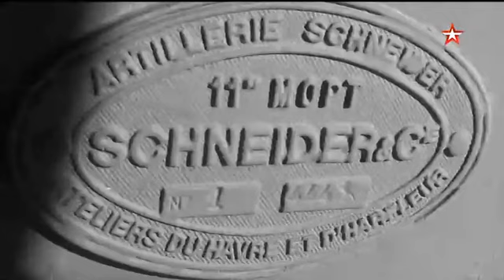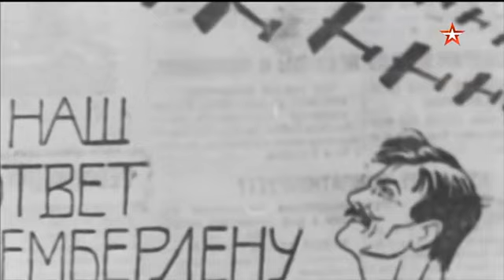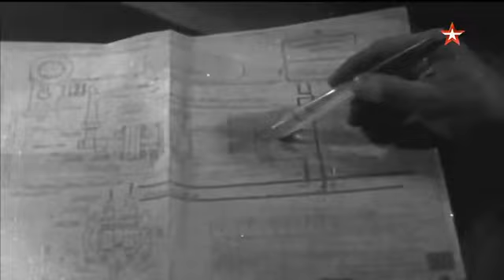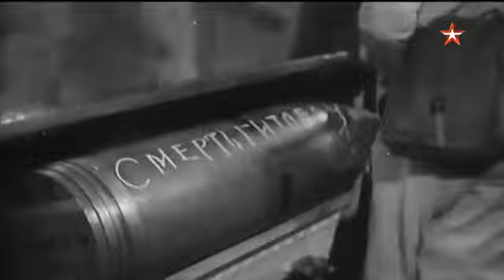Вторая мировая: пламя и сталь. Тяжелая артиллерия